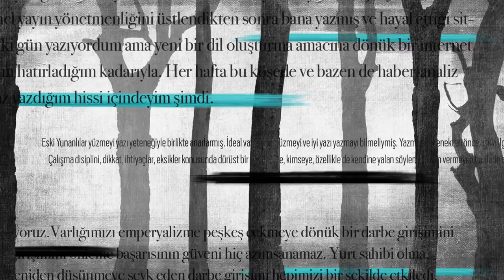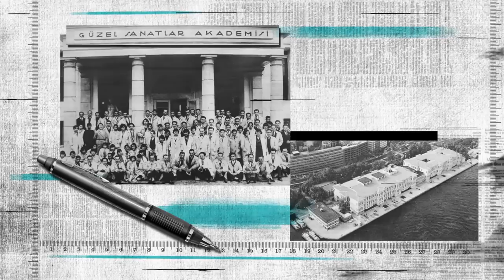2016 NECİP FAZIL HİKAYE ROMAN ÖDÜLÜ - CİHAN AKTAŞ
Cihan Aktaş hikaye ve romanlarında, bireyin kimlik ve kişilik arayışlarına yerli ve içeriden bir bakışla eğildi. Özellikle mütedeyyin kadınların uğradığı toplumsal baskıları, çevre sıkıştırmalarını, inançları uğruna ailesine bile yabancılaşmak durumunda kalan, yalnızlaşan insanın dramını ustalıklı bir anlatımla eserlerine taşıdı. Tüm bunları yaparken Türkçe’nin anlatım zemininde yeni imkanları araştıran Cihan Aktaş, Necip Fazıl Hikaye-Roman Ödülü’ne layık görüldü.